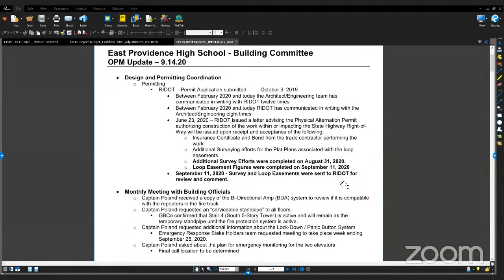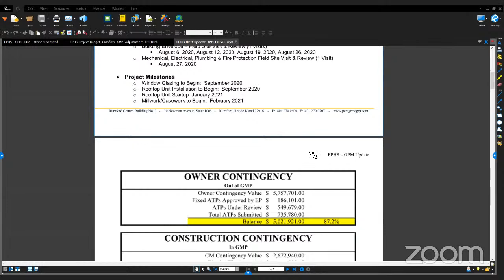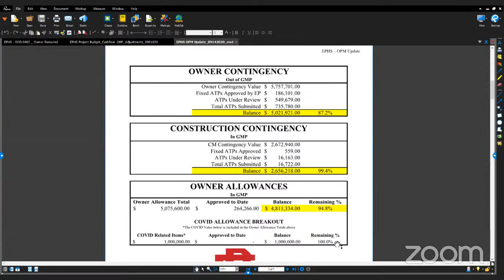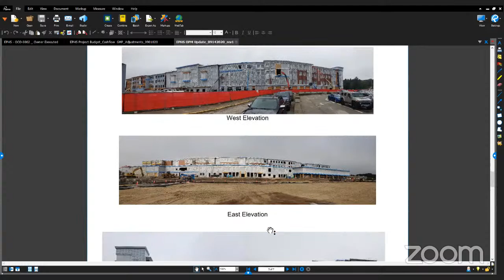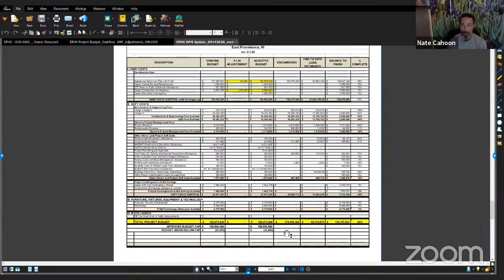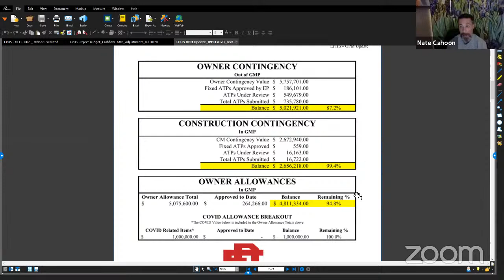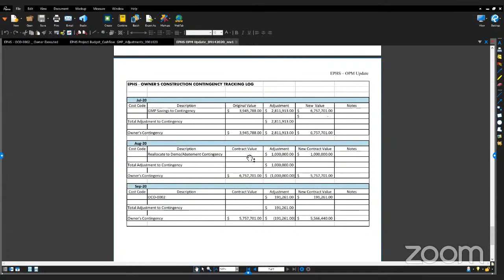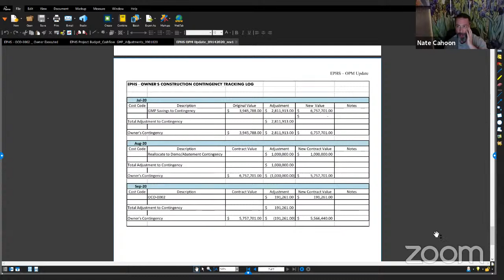EPSD Building Committee